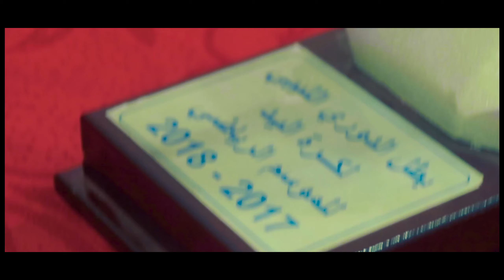ڤلوق_4+رحلتي للتتويج بكأس السوبر لكرة اليد | VLOG_4+ My trip to the Super Cup #